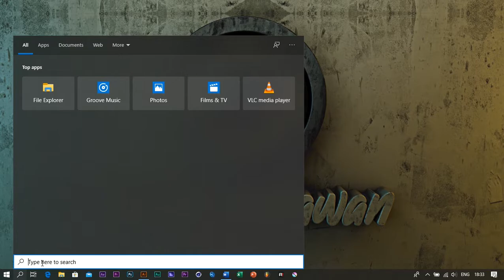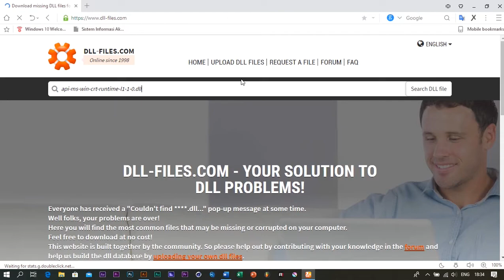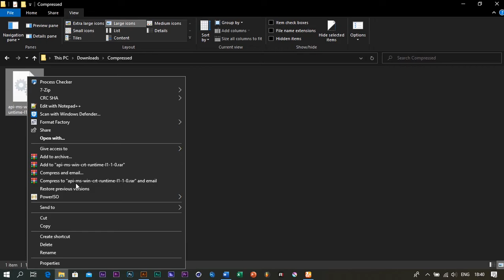Cara Mengatasi Missing File dll (.dll)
Jika Kalian Mengalami Masalah Tentang Missing file dll saat membuka suatu program aplikasi, Tonton video ini untuk mengatasinya.